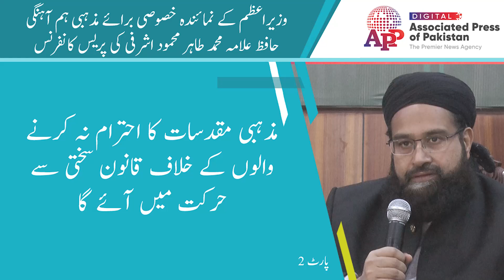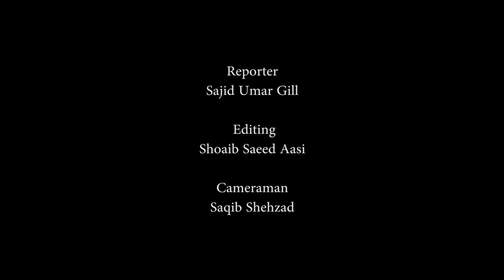Special Representative to PM on Interfaith Harmony Hafiz Tahir Mehmood Ashrafi press conference Laho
Special Representative to PM on Interfaith Harmony Hafiz Tahir Mehmood Ashrafi press conference Lahore part 2